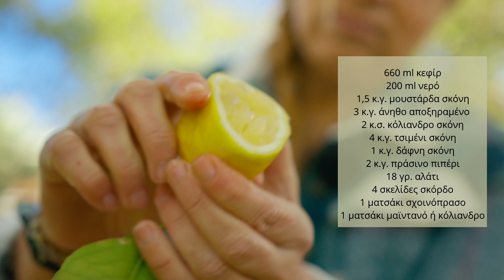ΠΩΣ ΘΑ ΦΤΙΑΞΕΙΣ ΤΡΥΦΕΡΟ ΧΟΙΡΙΝΟ ΚΟΝΤΟΣΟΥΒΛΙ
Κοντοσούβλι χοιρινό λαιμός ! Σας έφτιαξα την αυθεντική Γεωργιανή μαρινάδα με κεφίρ και το μίγμα μπαχαρικών Khmeli – Suneli, για να γίνει τρυφερό και πεντανόστιμο  Είναι μια από τις κλασικές και φημισμένες  συνταγές για shashlik στο ΤΑΝΤΟΥΡΙ στην περιοχή της Γεωργίας και του Καυκάσου και τώρα μπορείς εύκολα και γρήγορα ακολουθώντας την συνταγή μου να την φτιάξεις και εσυ στο σπίτι σου!

Master Grill Chef: Mirsini Lampraki